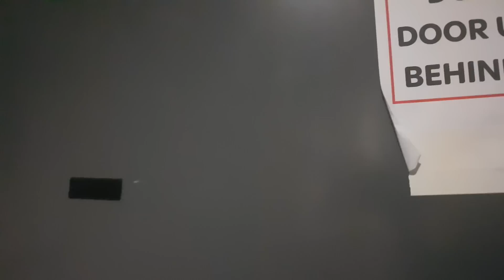MP71 - F1 in the Sun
A busy day in the sunshine, talking about F1 from morning to evening.